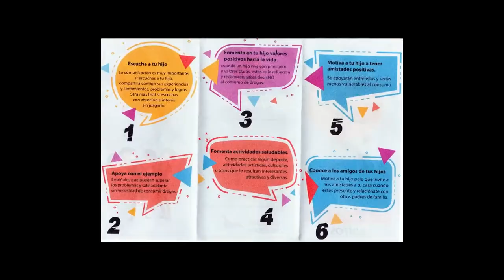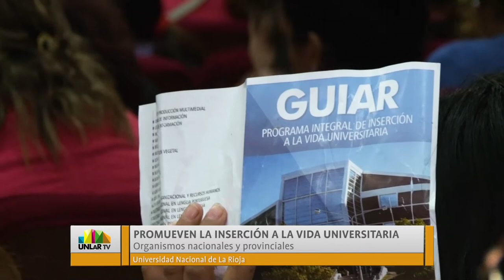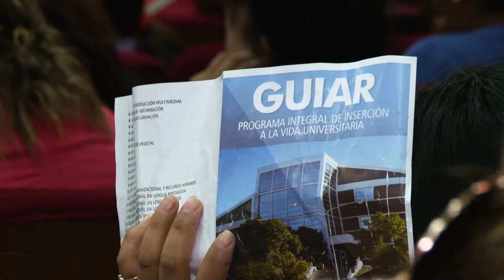UNLaR TV PROGRAMA 56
Programa producido por el Canal de la Universidad ]Nacional de La Rioja. Emitido por Canal 9 (Radio y Televisión Riojana) el 04 de octubre de 2017.
En esta emisión:
- Construcción de albergues en todas las sedes universitarias del interior.
- Presentación de la Comisión de Juventud Sindical ATUR
- Columna estudiantil sobre Adicciones
- Entrevista sobre derechos sexuales y reproductivos de la mujer.
- Informe Especial sobre Programa "Guiar", por el cual más de 700 mujeres con programas sociales estudiarán en la Universidad.